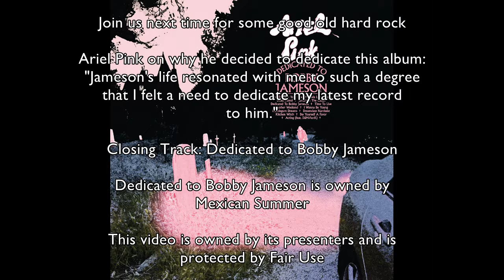Music Geekery Podcast: Clusterfuck Review 2 The Quickening Part 3.3 - Dedicated to Bobby Jameson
Now we start to delve into bands one or both of us have never heard of. Who knows what we could think?